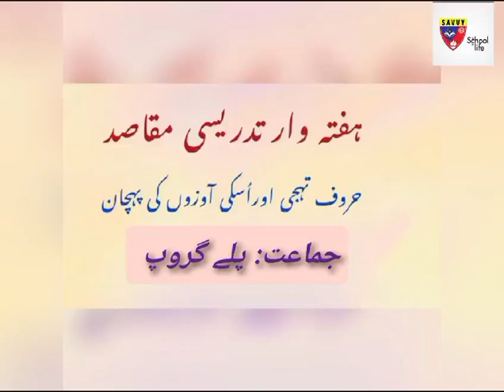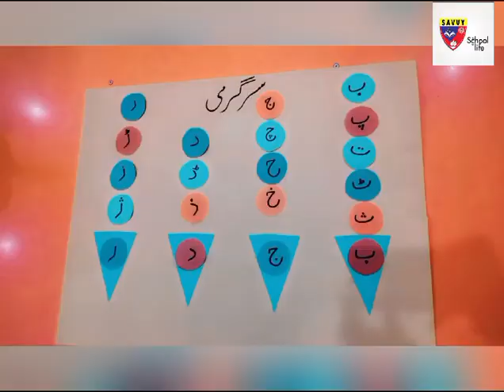حروف تہجی کی پہچان